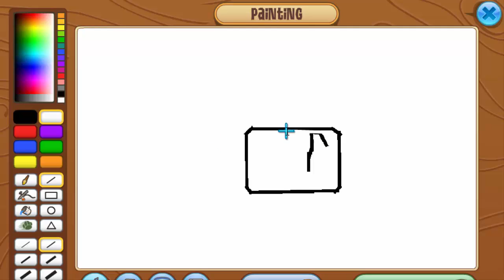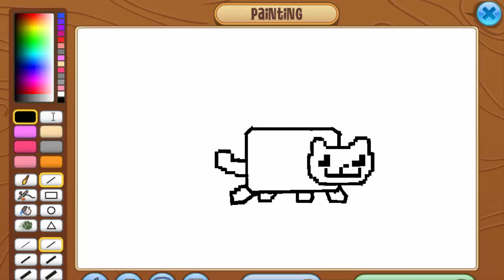Animal Jam Art Studio: Nyan Cat (Speedpaint)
Nya nya nya nya nynynynynnnyyyny =D

Who is addicted to this song now? 😝